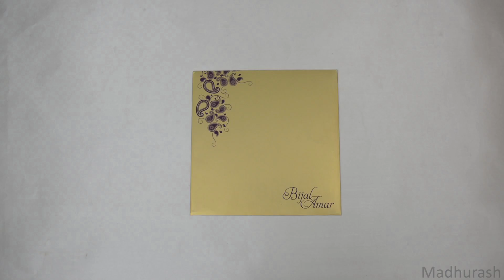Laser Cut Wedding Invitation Cards | Madhurash Cards | 9009 | Rajkot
Product Details: Fabulous  design made of imported metallic card. The laser cut invitation card contains all over kundan work. A door open shows screen printing done in paisely pattern design with exclusive color combination along with tinted paisley imprints. It's an exclusive product of Madhurash Cards!